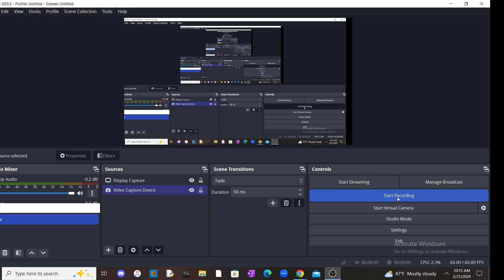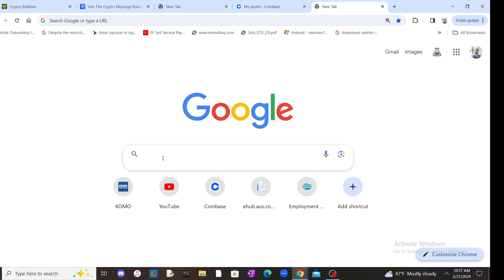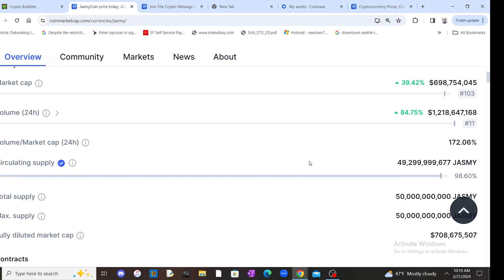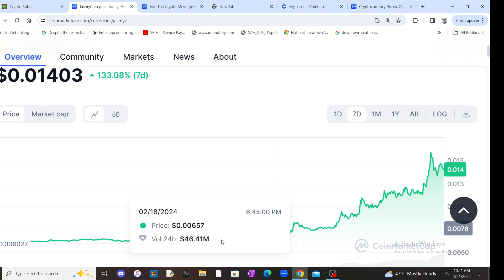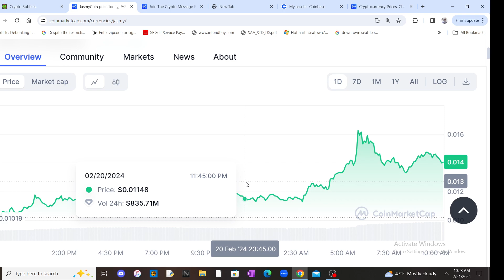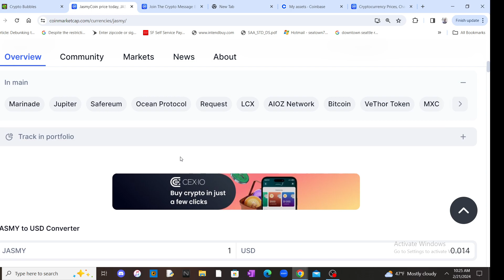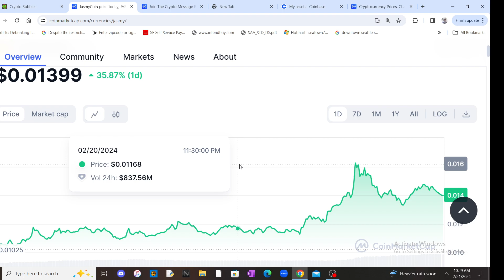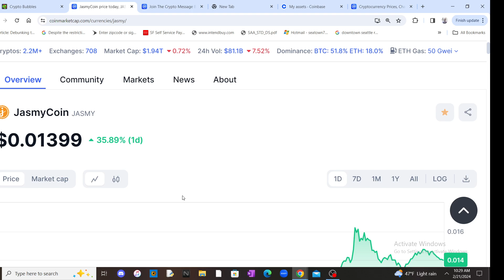Jasmy started its bull run 🚀/ soon we will start dca out 💥